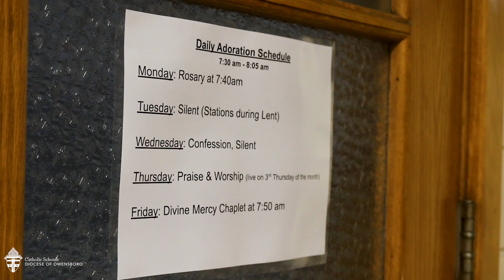Owensboro Catholic High School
Owensboro Catholic High School's principal George Powell speaks on what makes his school special. Located in Owensboro, KY, as part of the Diocese of Owensboro.